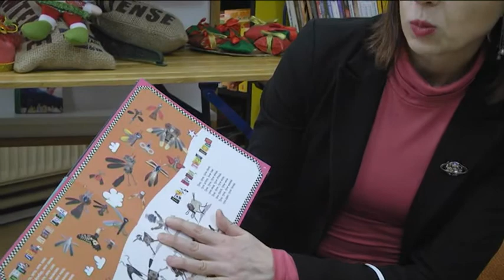23 12 2021 najaktivniji čitalac dečijeg odeljenja biblioteke